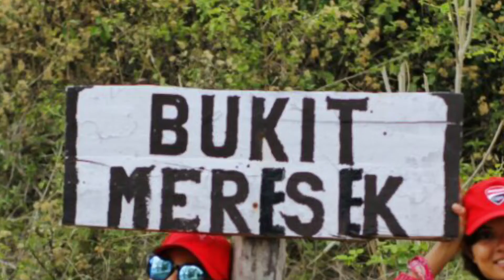Malimbu Beach - RSL take Lombok (Part 3)!!!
Here's to Part 3
We cover Senggigi, Mataram, Meresse Hill, Mawun beach and Bukit Seger.